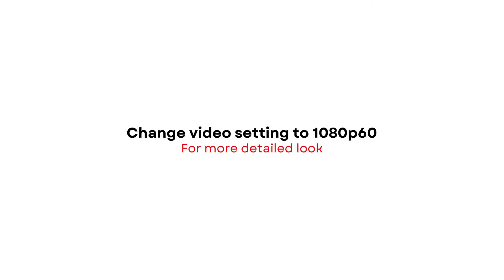SHADOW YELLOW 2024 adidas Y-3 Adios Pro 3.0 | DETAILED LOOK + PRICE